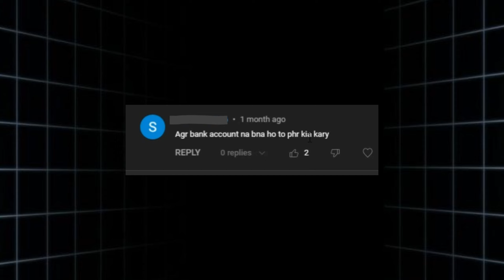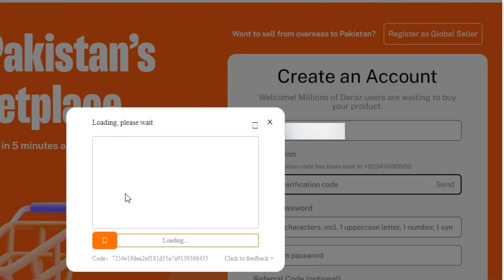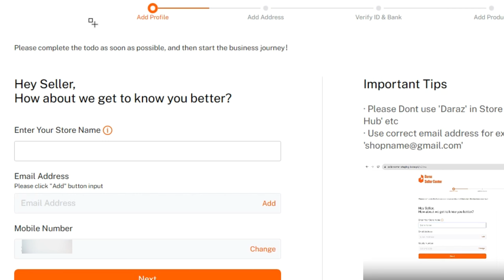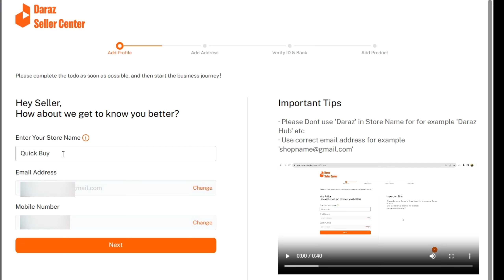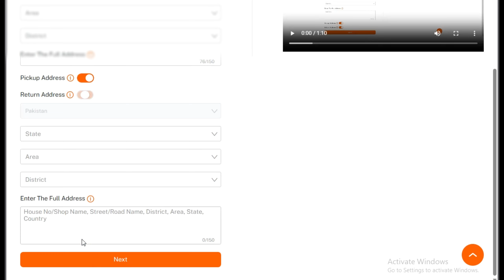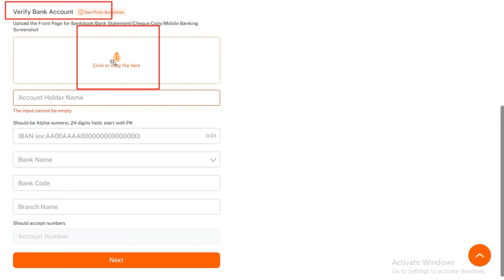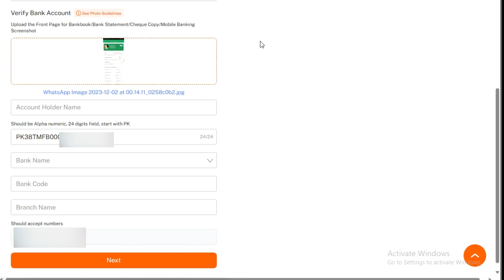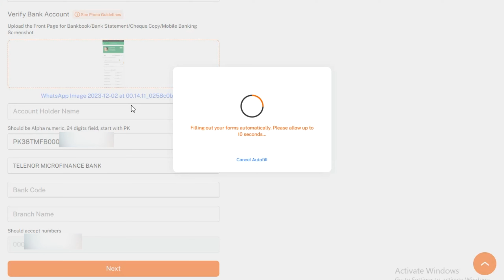Ho to Create Daraz Seller Account Easypaisa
Assalam_U_Alaekum
Number,
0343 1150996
(Note: If you really need a paid service then contact)

About Video
The easy way to create a Daraz seller account in 2024 without needing a bank account Our new video guide will show you how to create your account step by step, using these options like Easypaisa, Jazzcash and Nayapay. We'll give you helpful tips and guide you through the process. Join the conversation in the comments, share your stories, and connect with other sellers. It's a straightforward guide on how to create your Daraz seller account without a bank account!

Recommend Videos,